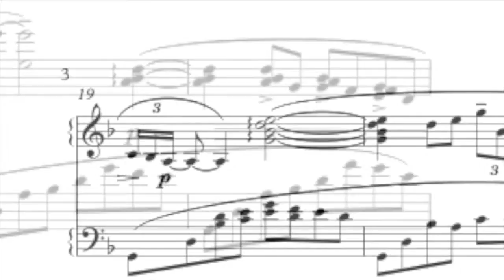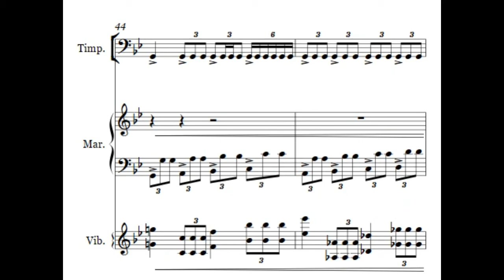Joshua Albert x GPE CNY Concert - words by Calvin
⭐主辦機構：Gip Percussion Ensemble
⭐開幕嘉賓: 愛爾蘭商會教育部副部長、香港模擬東盟協會長、嶺南中學校長、善一堂安逸幼稚園校長
⭐支持機構：港撐、非牟利團體、多所中小學、企業等
🌟音樂會日期: 2020年1月24日
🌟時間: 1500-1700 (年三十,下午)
⭐地點: 鰂魚涌社區會堂
⭐受惠對象: 老人院院友及少數族裔
⭐贈送門票、贊助禮物、增送小樂器給中小學 SEN 藝術共融學習。